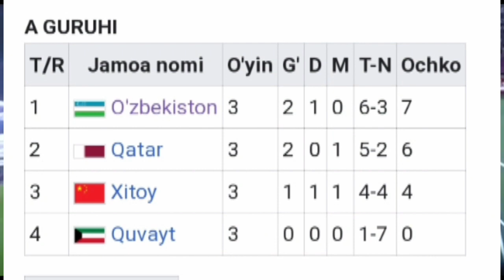OSIYO KUBOGI 2011 (бироз ортга назар)